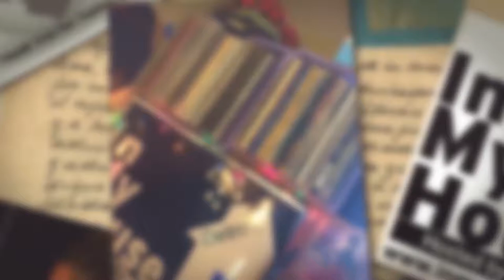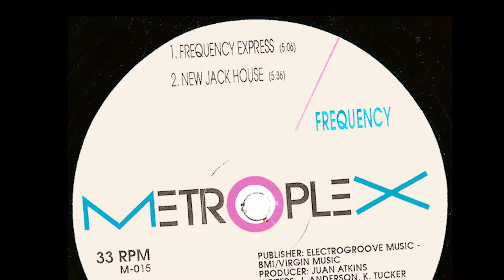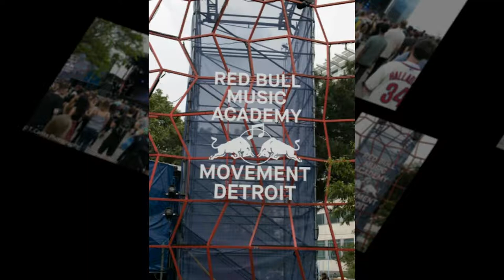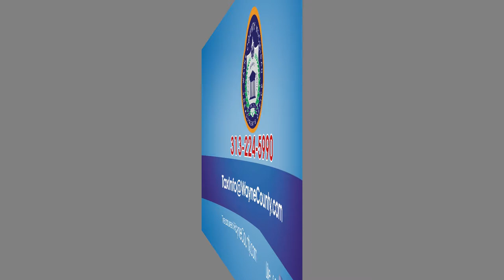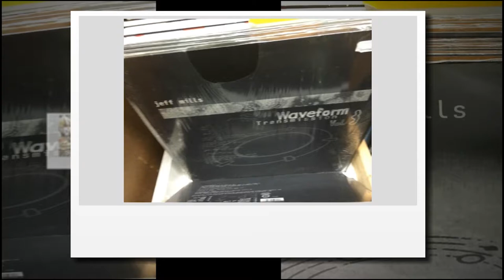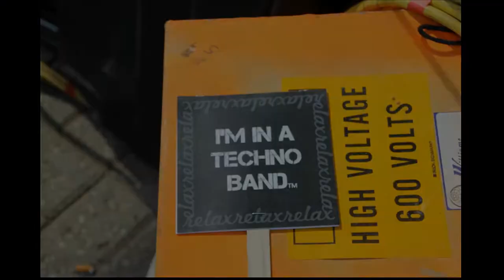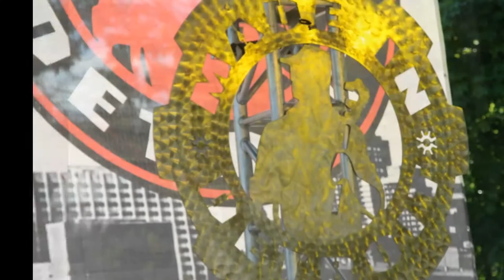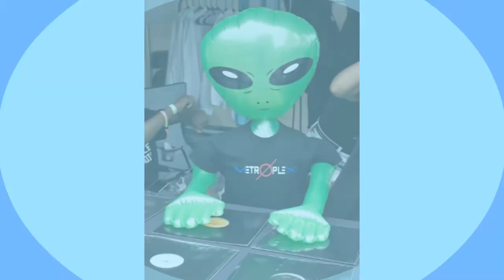EP 210: FTWK-Keith Tucker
In case you missed it or just want to see it again,

Music Playlist includes:
IMH Theme Song produced by Blaktony (Detroit)
Timeline by Derek Jamerson, Sr. (R.I.P.) for UR

In My House Techno Music Show
continues to stay true to the mission.
"Where the TRUE stories are told and GREAT music is played.”

T. Carlita, Show Producer/Host